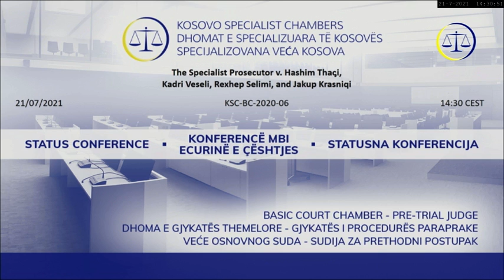21/07/2021: Tači i drugi, Statusna konferencija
Tužilac protiv Tačija i drugih (KSC-BC-2020-06)
Statusna konferencija 21/07/2021 (srpski)